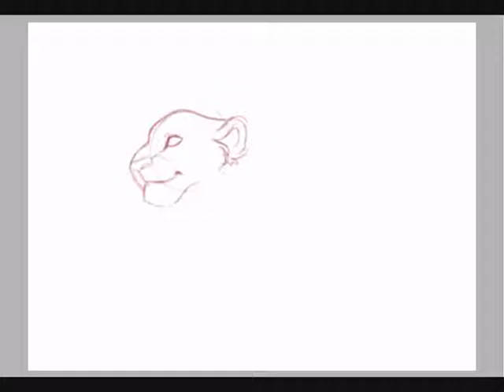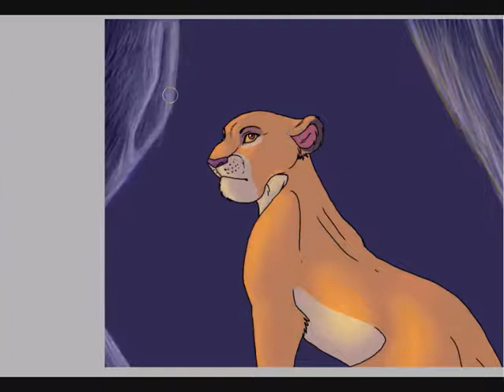Drawing Zala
Just decided to draw something lion king styled thing. :) I'm pretty proud of this piece of art . It took like 30 minute actually to draw Zala :3 Yay ! Someday more vids :3

Zala and video (c) Iinupoo or Pajari (pajari is from story paha pajari if you know?) or my real name Riina
You may also check my dA, Pajari be my name

I own just the drawing, not the music.